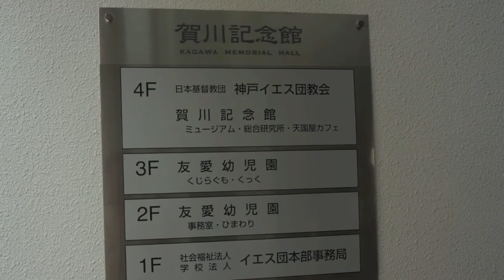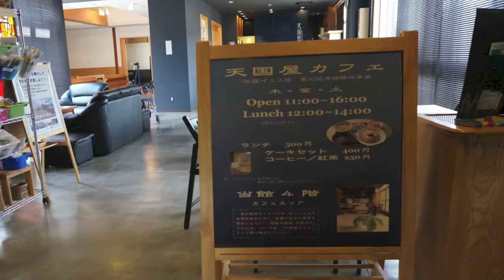賀川記念館 Kagawa Memorial Center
2013年8月3日、大学院のゼミの学生たちと、神戸三宮にある賀川記念館を訪ねました。協同組合運動、労働運動、農民運動、平和運動などの草分けとなった賀川豊彦（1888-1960）の活動を紹介しているミュージアムです。賀川関係の豊富な資料、また、賀川の活動を端的にまとめた各種映像を通じて、賀川豊彦の生き様、影響力の大きさを知ることができるようになっています。